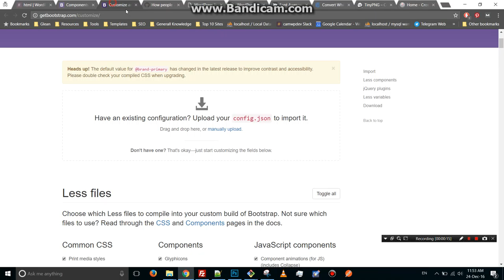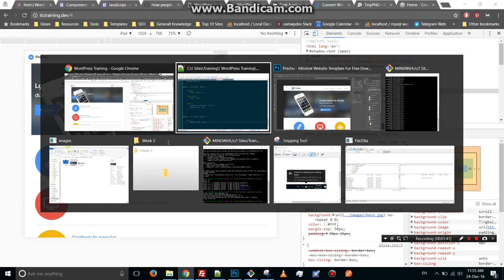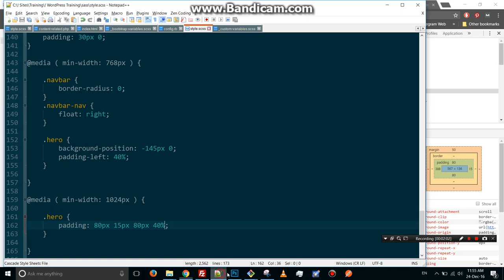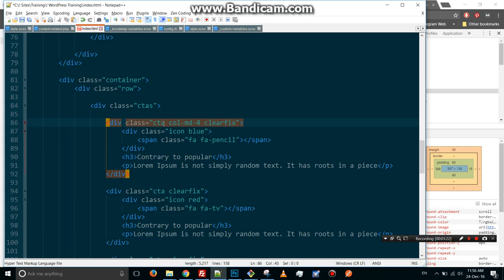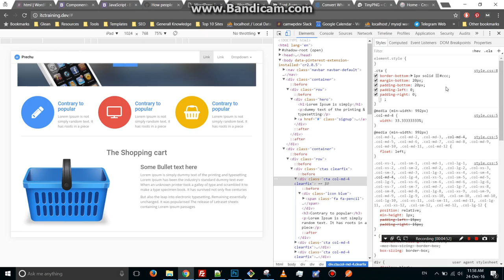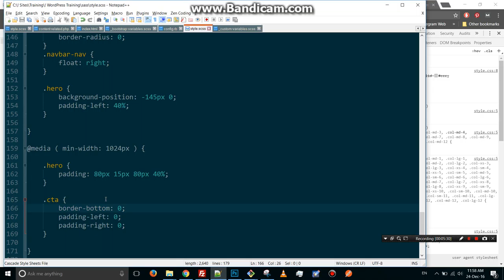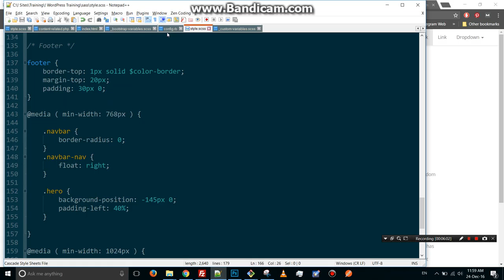Training at Institute Technology of Cambodia (ITC) - Convert PSD to HTML - Part 13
CAMWP DEV is invited to conduct its 8 training programs at the Institute of Technology of Cambodia (ITC) to help trainees become a WordPress fullstack developer